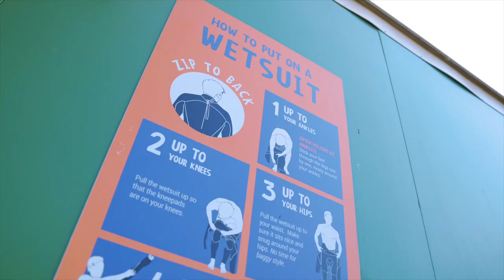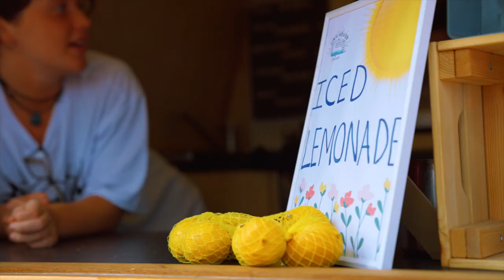It’s “MASSIVE”. Irelands Biggest WaterPark… The Lake Kilrea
The Lake Kilrea is a wonderful family experience for all ages with Irelands Biggest WaterPark including the Beast slide. Other activities are available such as Paddle Boarding, Kayaking, Canoeing, Pedalos, Big SUP, Open Water Swimming, Zipline, Climbing Wall, High Ropes Course and more. With free easy parking, changing & toilet facilities plus coffee and food available onsite the lake is the Number 1 destination for family fun. for more information and Bookings. embraceagiantspirit visitcausewaycoastandglens thanks to Dillon Osborne @diltakesphotos for the fab video.